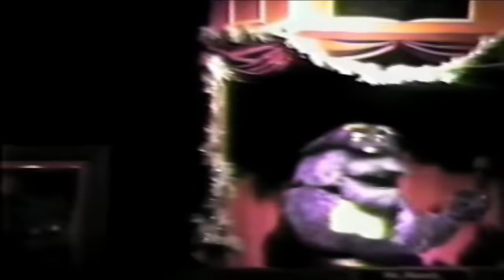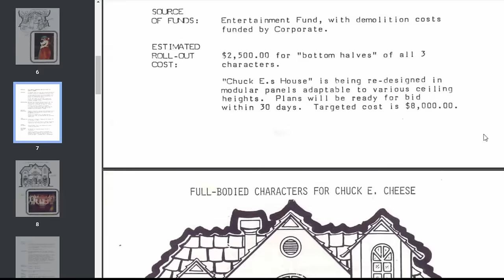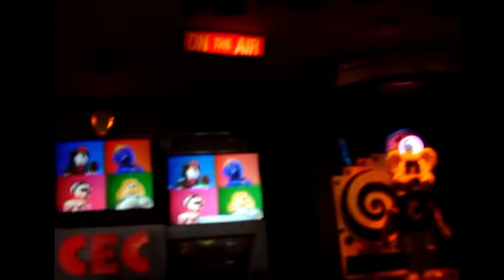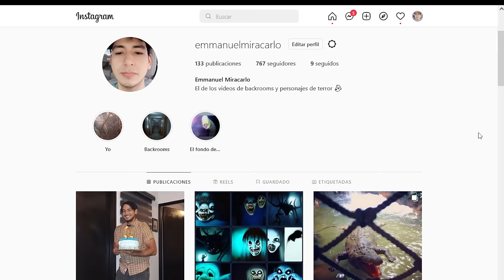La Evolución de los Escenarios de Chuck e Cheese's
Algunos piensan que los animatronicos de Chuck e Cheese's dan miedo, pero no todos saben que los animatronicos antiguos eran mas aterradores, en este video veremos los diferentes ESCENARIOS de este restaurante...